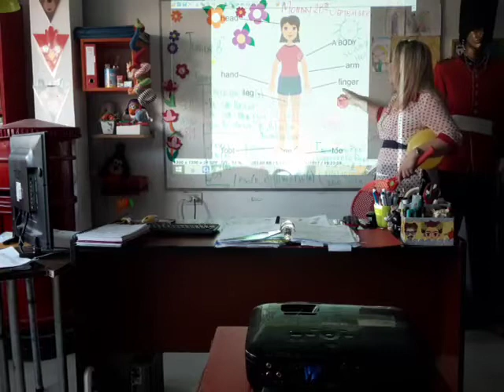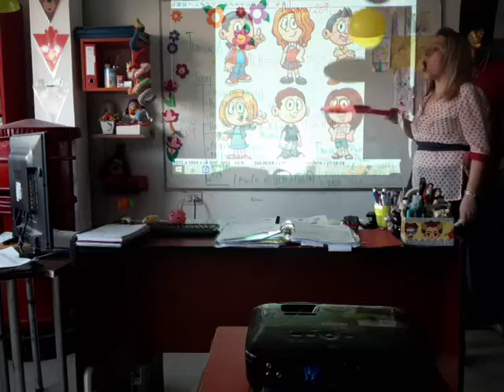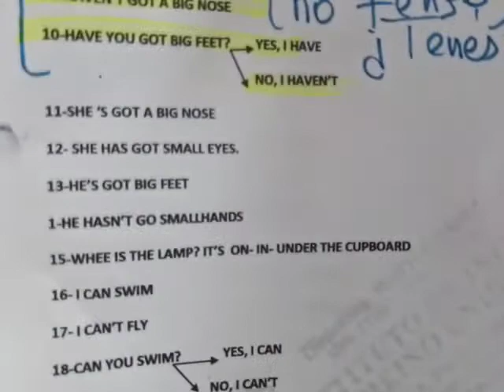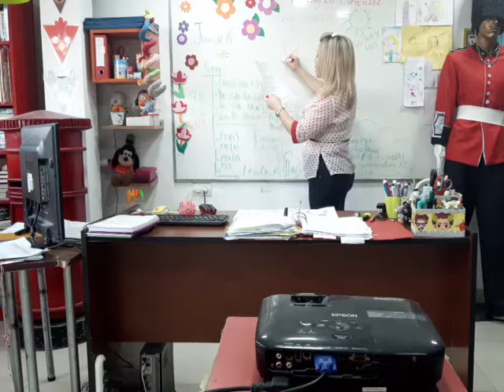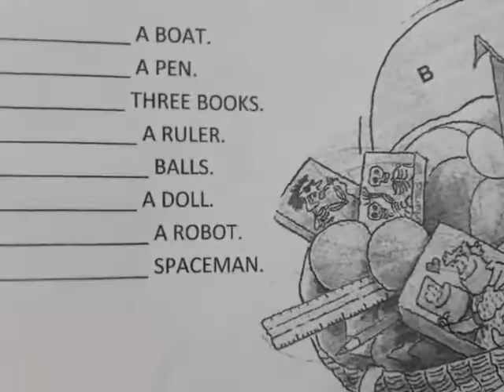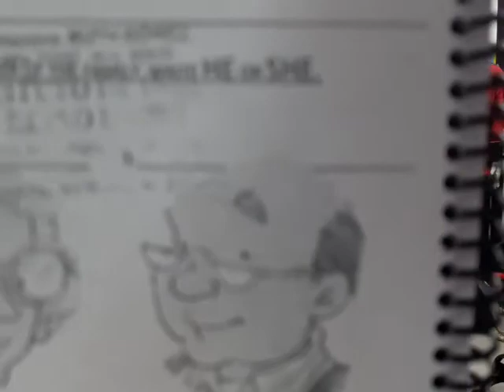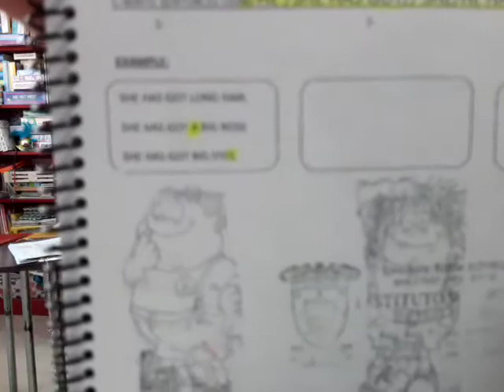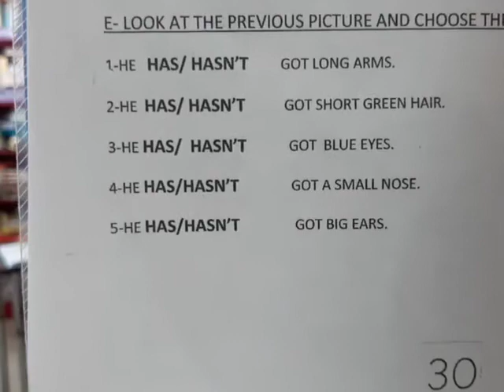VIDEO CLASE 28/09*/20 JUNIOR B